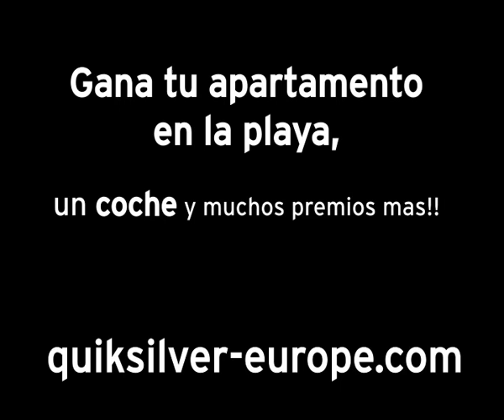Quiksilver dangerous skating